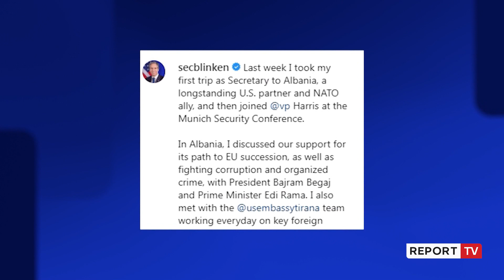Blinken ndan foto nga vizita në Tiranë: Shqipëria partner i vjetër!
reportTV lajmeshqip lajme Duke e konsideruar Shqipërinë si parter të vjetër të SHBA-së dhe aleat të NATO-s, Blinken thotë se me Ramën dhe Begaj ka konfirmuar mbështetjen e SHBA-së për rrugën e vendit tonë drejt integrimit në BE si dhe për luftën kundër korrupsionit dhe krimit të organizuar